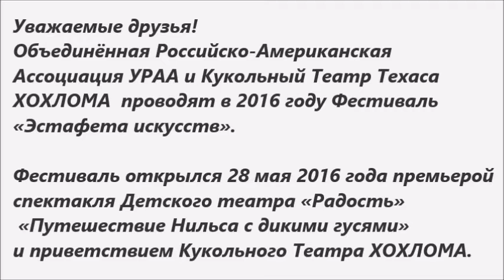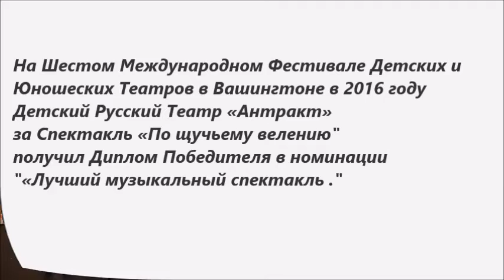2016 9 17 Анонс коллективов на 17 сентября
Фестиваль «Эстафета искусств»
Когда: 17 сентября 2016 года
2.30 p.m. - 6.00 p.m.
Где: Cypress Creek Community Center, Зал ФОРУМ
Цена билетов: 10 долларов, дети –5 долларов.
Билеты можно купить на сайте (PayPal) или в Russian General Store.